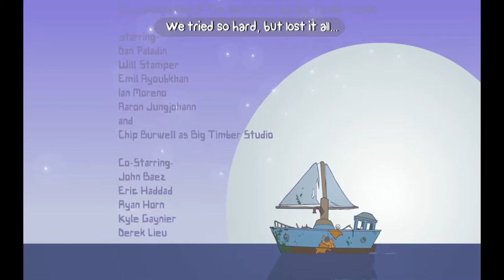Battle Block Theater WIth Haygoon ep30 FINALE "Buckle Your Pants"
Things get emotional in the epic conclusion to what was possibly the funniest series we have ever done
Follow all of the OakenStoners!